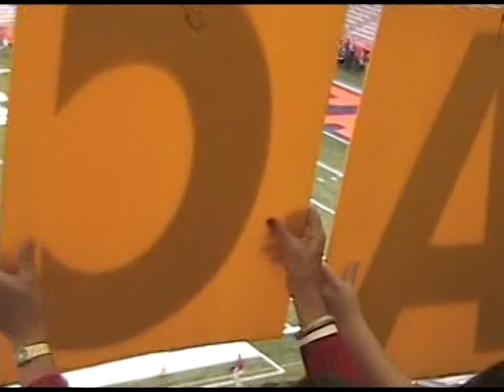Sachem - 2005 NY State Champs!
Sachem Marching Band & Color Guard tops off their season by winning the 2005 New York State Field Band Competition!